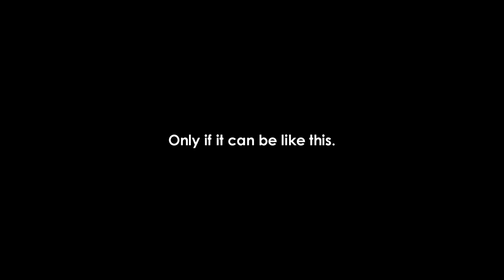The Traffic Stop